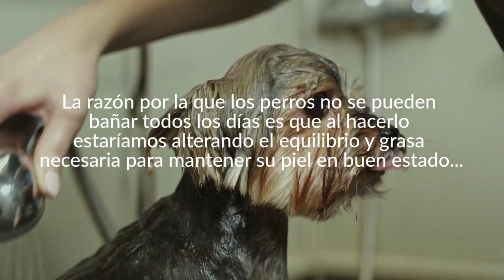¿Es DAÑINO BAÑAR a un PERRO con mucha FRECUENCIA? 🐶😨Lo Descubrimos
📌Si tienes un perro al que le encanta chapotear en el barro, saltar en agua sucia o revolcarse en casi cualquier cosa que encuentre, seguramente tendrá algo de olor y mucha suciedad.

Si bien puedes sentir la tentación de meterlo en la bañera para que se aplique un buen lavado después de cada paseo al aire libre, o después de cada ensuciada, debes tener presente que demasiado lavado elimina los aceites naturales de su pelaje, lo que provoca sequedad y picazón en su piel... MIRA EL VÍDEO.